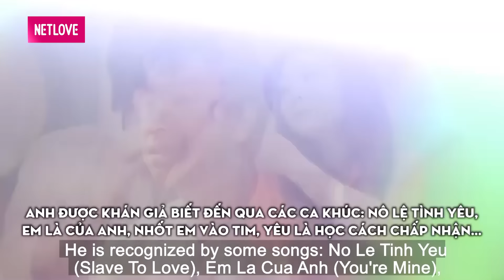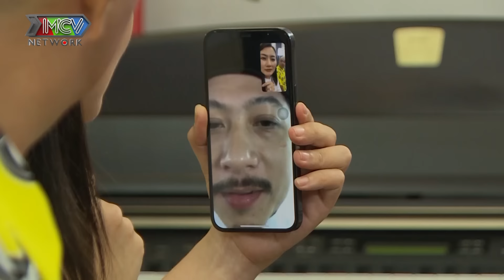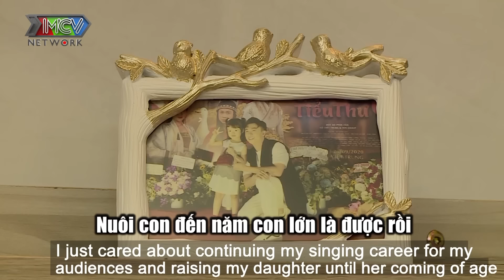Gõ Cửa Thăm Nhà #42 I CHUI RÚC ngủ dưới gầm sân khấu, ca sĩ Hồ Việt Trung TẶNG NHÀ 7 TỶ cho con gái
Gõ Cửa Thăm Nhà tập 42 FULL sẽ cùng 2 MC Quốc Thuận và Ngọc Lan đến thăm nhà và khám phá cuộc sống hiện tại của nam ca sĩ Hồ Việt Trung.
Hồ Việt Trung là nam ca sĩ được hàng triệu khán giả yêu mến với loạt series phim ca nhạc "Giải Cứu Tiểu Thư". Thành công trong sự nghiệp ca hát nhưng cuộc sống hôn nhân của anh không được trọn vẹn. Cùng Gõ Cửa Thăm Nhà tìm hiểu cuộc sống hiện tại của Hồ Việt Trung như thế nào nhé!